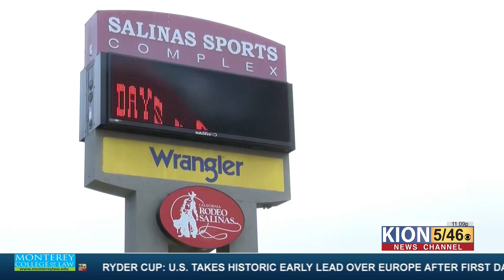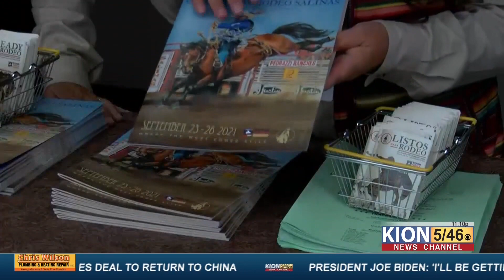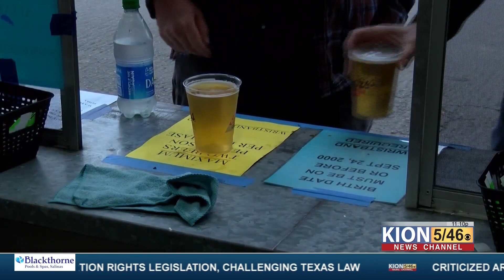Thousands volunteer at this year’s California Rodeo Salinas